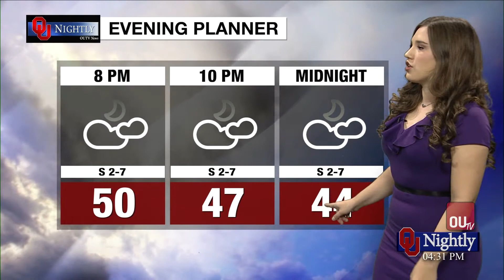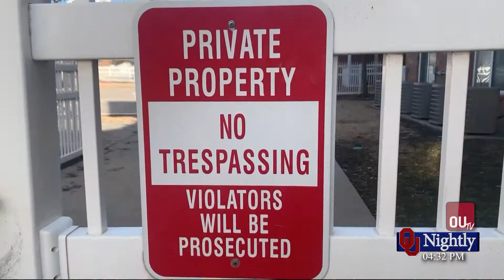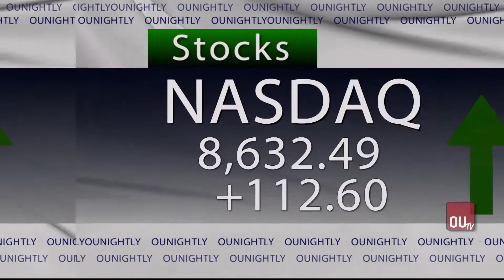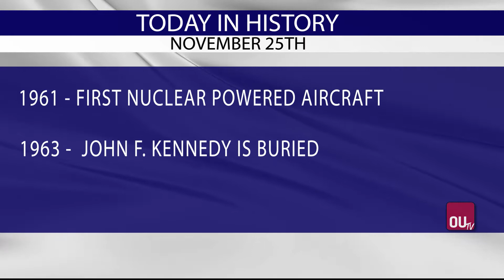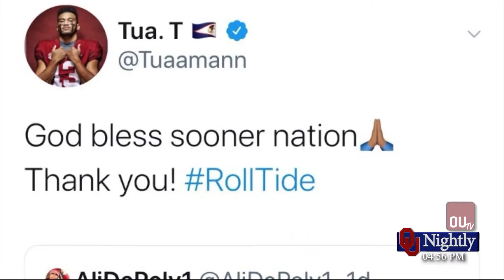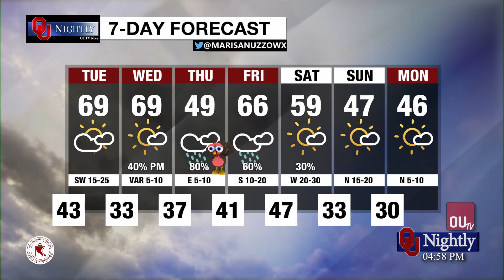Monday Newscast November 25, 2019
with Zach Verdea, Olivia Whitehead, Marisa Nuzzo, Lindsey Gibbs, James Myers, Carly Vargas, Sam Brown, Shiloh Sellers, Victoria Perkins, Trey Bell